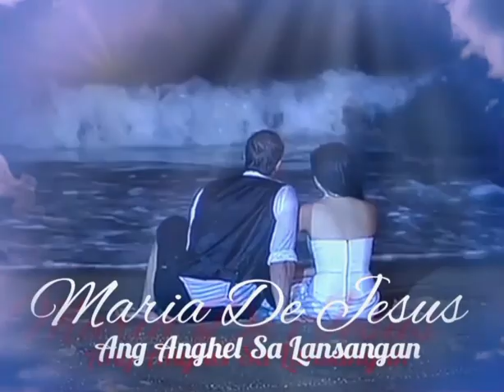Maria De Jesus EP 38 part 1